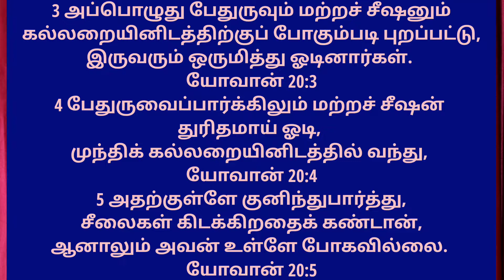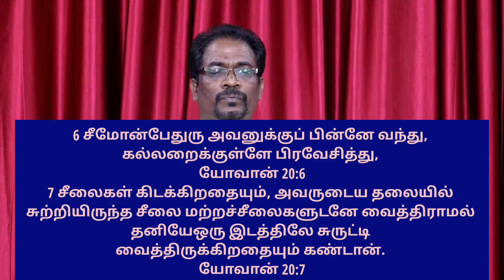கல்லறை வெறுமையானது|Easter Service|@_Rev_N_Rajan_ |17.04.2022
Bible Faith Mission (India)
Rev.N.Rajan,
Sengottai,
Tirunelveli